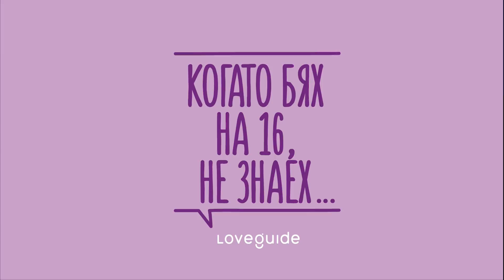Ванина Ханджийска: Не се отказвайте от мечтите си.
Ванина е моден блогър. И доскоро не е предполагала, че ще сбъдне мечтата си да разказва модни истории и то в комбинация с работата й във финансовия сектор. Ако силно желаете и мечтаете за нещо, и то е в мислите и сърцето ви, животът ще намери начин в правилния момент да ви срещне с него.